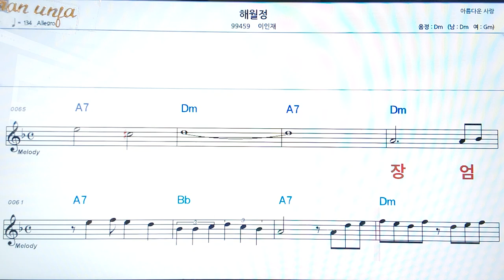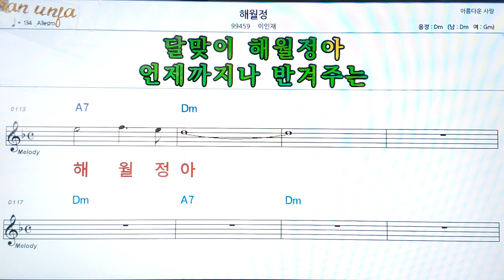해월정/이인재👍악보, 코드,가사,Karaoke*가라오케 반주